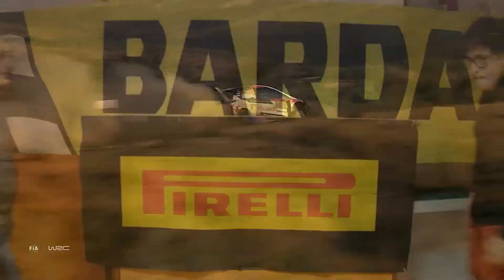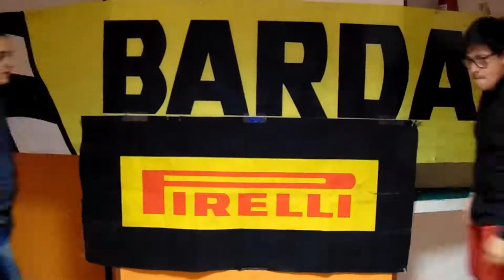Rally Time ep.23: RALLY DEL PORTOGALLO 2021 "NE RIMARRÀ SOLO UNO"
In questo primo video con iscritti a tre cifre, rivediamo insieme cosa è successo nel quarto appuntamento del WRC ovvero il rally di portogallo, rally che ha regalato emozioni e molti colpi di scena.

Vi ricordiamo che in occasione del "rally Italia Sardegna" proporremo l'80/90% di prove live sul canale twitch "globalpaolosalvolive".